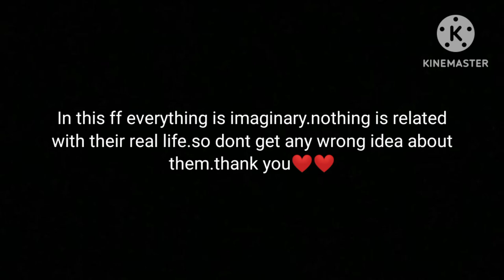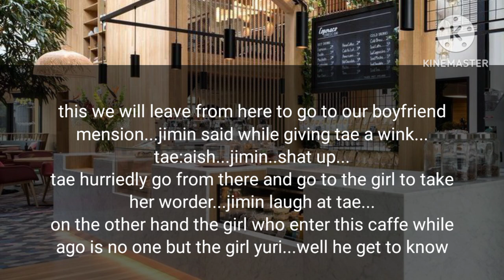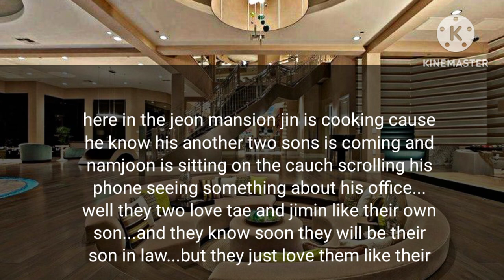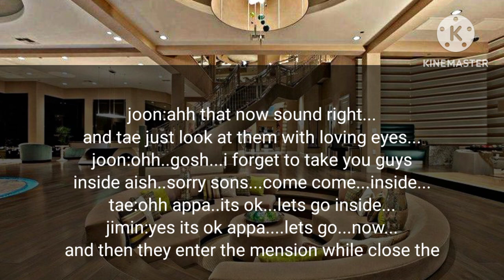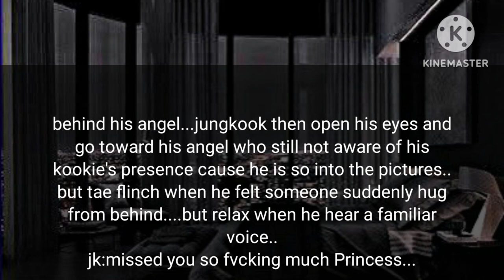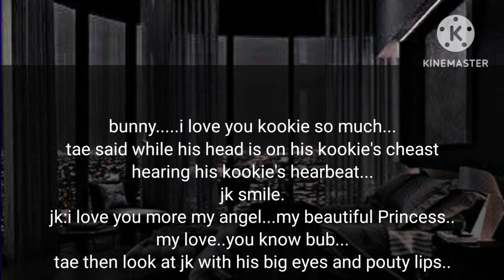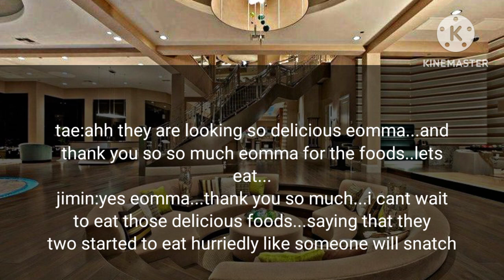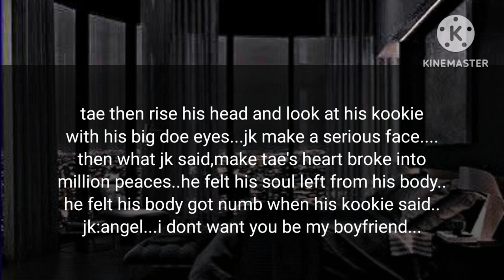The Mafia king and The student💜💜 (episode-12)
this is my first ff.i hope you guys like it.
Top:jungkook
Bottom :taehyung